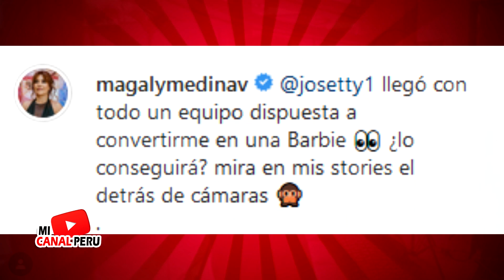ASI MAGALY MEDINA SE CONVIERTE EN UNA 'BARBIE HUMANA' CON AYUDA DE JOSETTY HURTADO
La conductora de TV reveló en su cuenta de Instagram los planes que tiene Josetty Hurtado para convertirla en la próxima ‘Barbie peruana’.